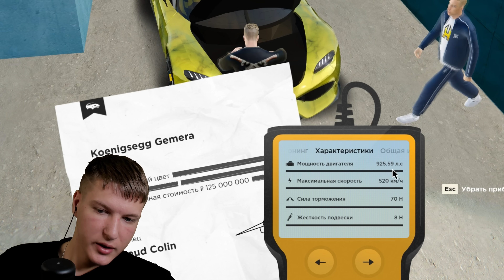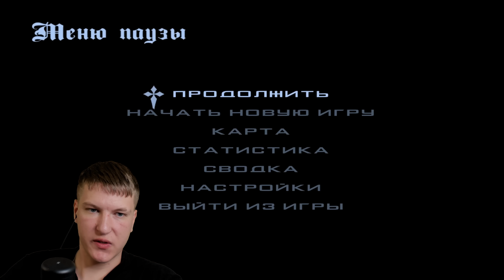ГОНКА КЛЮЧ НА КЛЮЧ! ПОСТАВИЛ ВСЁ ПРОТИВ САМОЙ БЫСТРОЙ МАШИНЫ в GTA РАДМИР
хасл онлайн, hassle online, радмир рп, хассл, хассл, крмп, гта